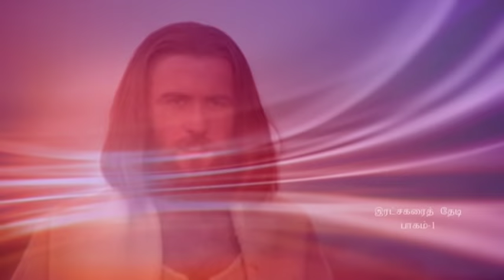Anbinai Paada vaa | Ratchagarai Thedi (1)| Dr.Jafi Isaac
A melodious song about the beauty of Jesus Christ.Tamil Christian song by Dr.Jafi Isaac from the Album Ratchagarai Thedi (Vol -1). Lyrics and Tune : Mr.J. Jacob Gnanadoss. Music : K I P Sweeton. Videography : Mr.Augustine, Marthandam